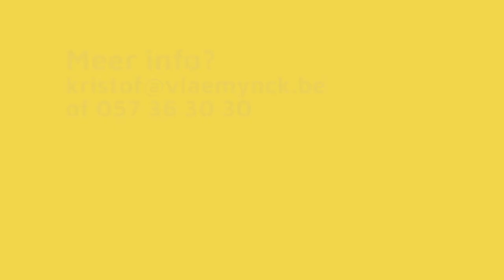Rekhof Poperinge. Laatste appartementen!!!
Nieuwbouwresidentie Rekhof is een residentiële topper vlakbij de Ieperstraat en de Grote Markt van Poperinge.  Het gebouw telt 19 nieuwbouwappartementen met keuze uit 1, 2 of 3 slaapkamers en worden tot in de puntjes ingericht en afgewerkt.

Alle appartementen beschikken over ruime terrassen waarvan bij sommige al dan niet gedeeltelijk overdekt, andere genieten van een groen dak en de gelijkvloersappartementen beschikken tevens over een tuin. Onder het gebouw vindt u in kelderverdieping 22 autostaanplaatsen en een fietsstalling voor 38 fietsen met een aantal stopcontacten voor elektrische fietsen.

Er is een individuele verwarmingsinstallatie op aardgas per appartement en in de leefruimten, slaapkamers en keuken is er vloerverwarming voorzien. Elk appartement beschikt tevens over een vraaggestuurd ventilatiesysteem wat voor een extra energiebesparing zorgt.

We mogen dus gerust stellen dat residentie Rekhof om verschillende redenen uw aandacht verdient: het is goed gelegen (palend aan de Vroonhofsite), de inrichting van de appartementen is doordacht, de aanblik is fris en het wooncomfort onovertroffen.

De resterende appartementen zitten in de afwerkingsfase en kunnen snel in gebruik genomen worden.